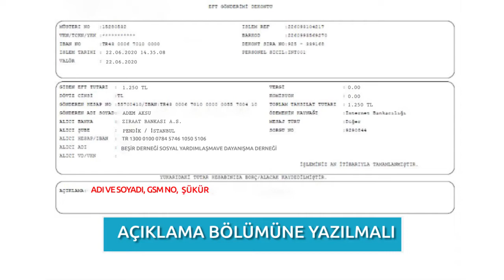Kurban Bağışı Yapma Yöntemleri Nelerdir ? - Kurban 2020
Beşir Derneği'ne en hızlı ve kolay şekilde nasıl kurban bağışı yapabileceğinizi anlattığımız videomuzu kanalımızdan izleyebilir, bu konuda detaylı bilgi alabilirsiniz.